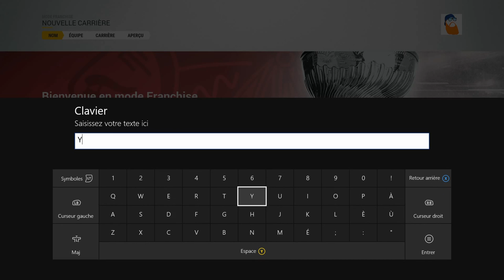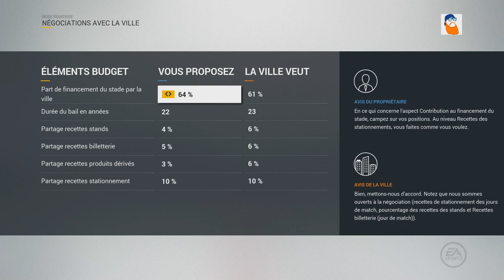NHL 17: Mode Franchise ''Nordiques'' #1 - LE RETOUR DES NORDIQUES!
►50 likes pour la première vidéo du nouveau DG?! ♥

Yo les gens c'est Unit Production pour le relancement de ma série préféré je parles bien sur du Deviens DG(Mode Franchise cette année) et en plus, nous avons les Nordiques, notre équipe nationale..Enjoy :) ah et j'allais oublier ... Like, commente et surtout partage !